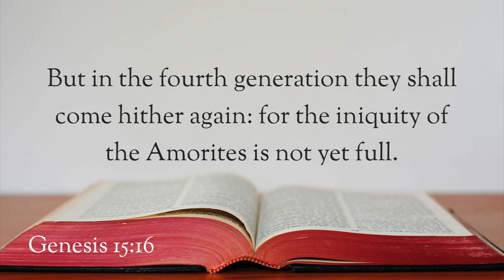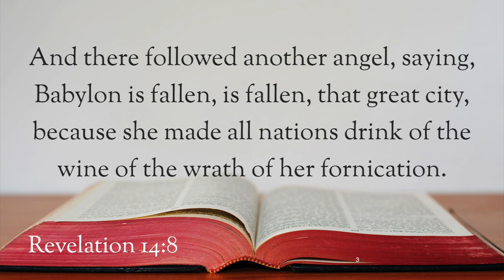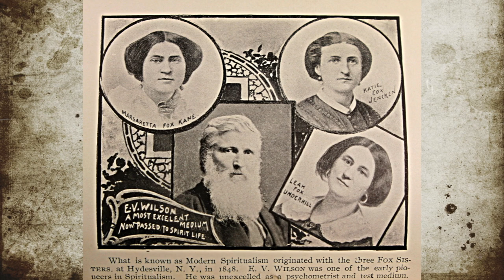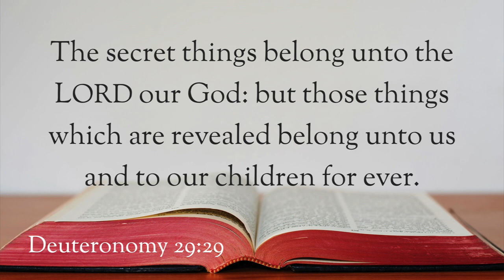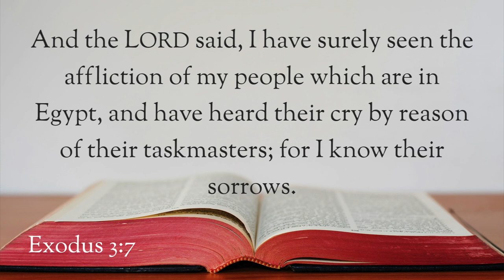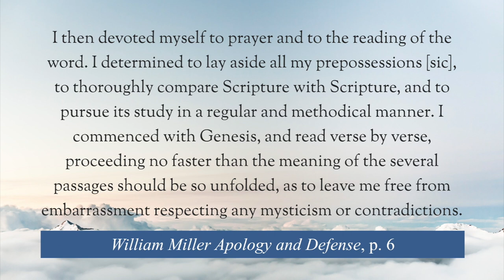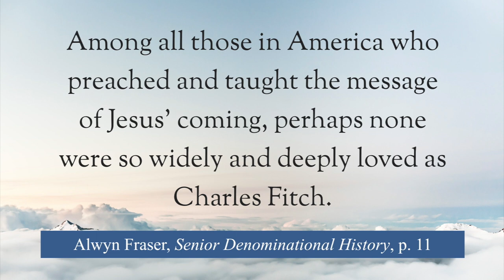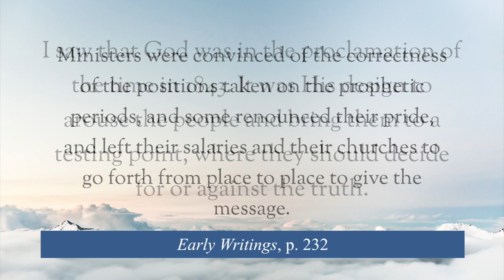The First Angel's Message Part 1 - The Historical Background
This message is the first of a series on the three angles' messages and reveals the historical background for the giving of the first angel's message both from a secular and a religious viewpoint.